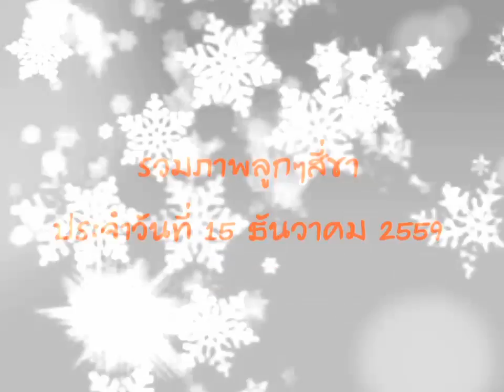รวมภาพความน่ารักของน้องๆ ประจำวันที่ 15 ธันวาคม 2559